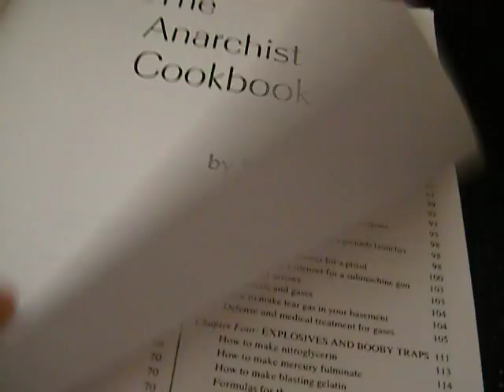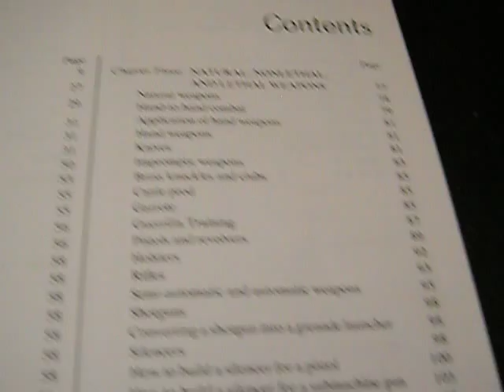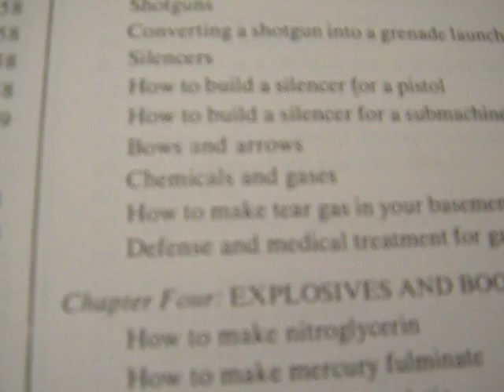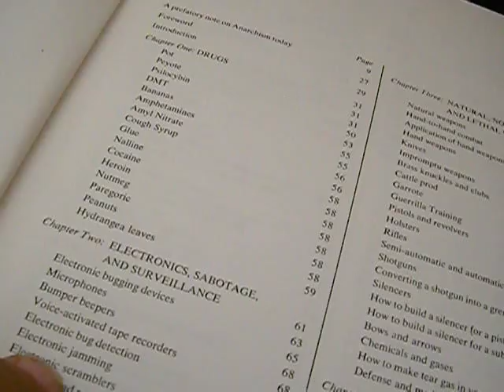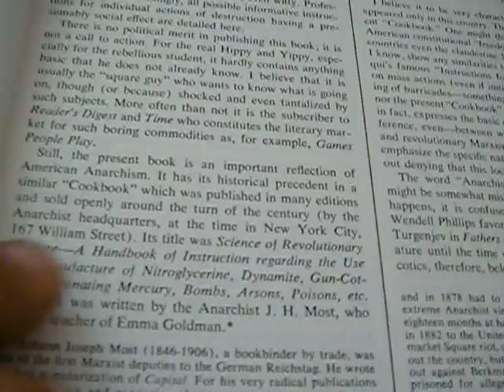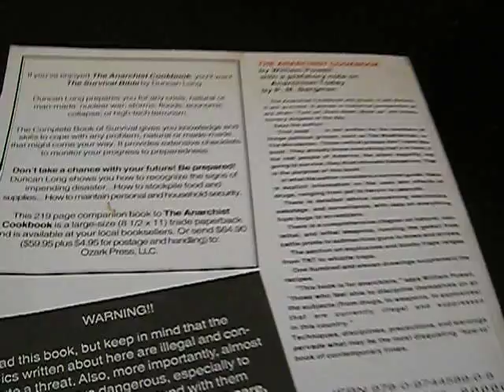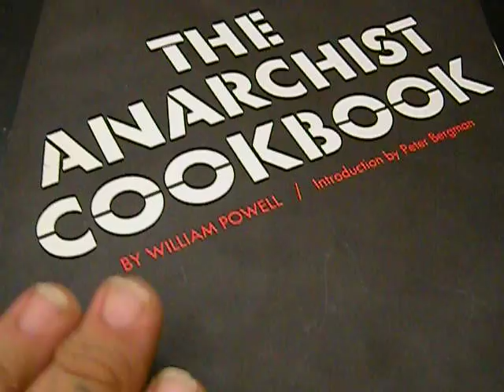SHTF BOOK REVIEW OF THE ANARCHIST COOKBOOK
I picked up this book for next to nothing. Do not try anything from this book it will kill or hurt you. I do not rec. this book for anyone. If you do purchase it find a good deal like I did cause this book is 90% bull and 10% useful.